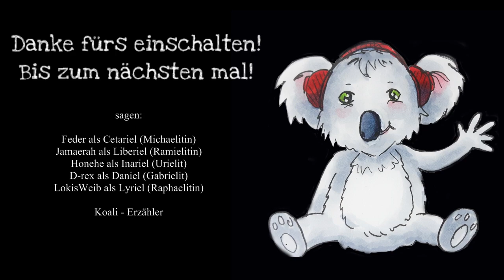[Engel] Unter dem Schatten deiner Flügel #6 - Liberiels Entscheidung (GER)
– die Engel –

Mehr ENGEL:
Playlist zu den Chroniken der Engel: Sub umbra alarum tuarum:

Engelbilder im Intro gezeichnet von Feder.

Introsong:
Kai Engel – Melted Wings